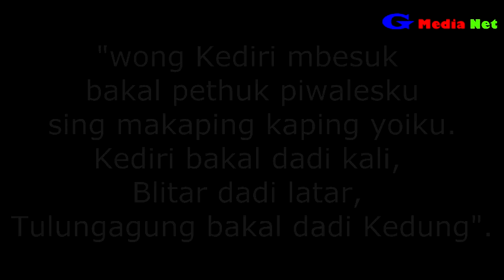Sejarah Ratu Sanggramawijaya Tungga Dewi | Dewi Kilisuci Putri Prabu Airlangga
Sejarah Dewi Kilisuci Putri Prabu Airlangga dari kerajaan Kediri yang awalnya bernama kerajaan Dhaha, merupakan Putri Cantik yang disukai banyak sinatria. bahkan Mahesasuro, merupakan golongan cengkar yang dimana memiliki perawakan berkepala Lembu dan berbadan manusia memiliki hasrat untuk mempersunting Dewi Kilisuci. lantas bagaimana kisah selanjutnya mari kita saksikan di vidio sejarah Dewi Kilisuci kali ini.